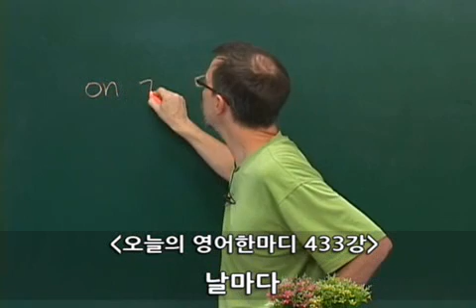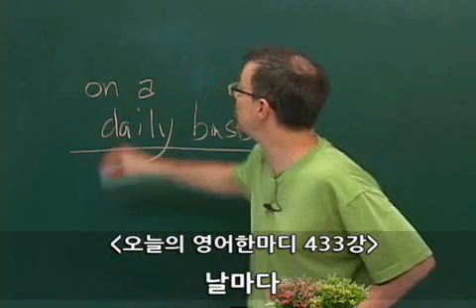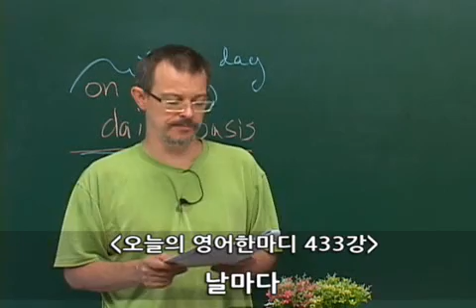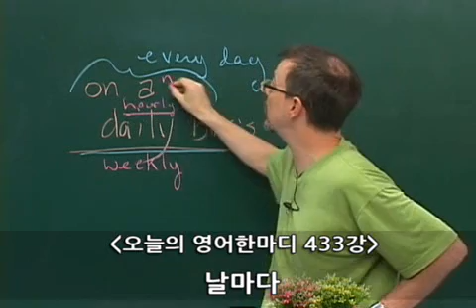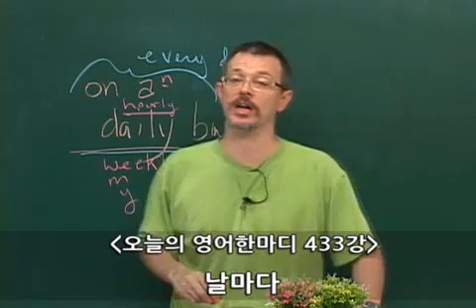433 영어공부- 날마다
On a daily basis
날마다

A: How's your English?
B: It's getting a little better.
A: I always see you studying in the morning before work.
B: Yeah, I try to study for at least 10 minutes outside of class on a daily basis.